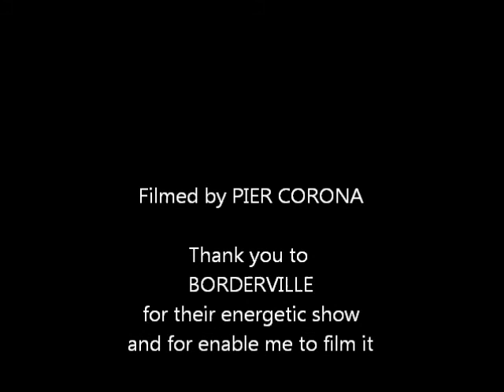Borderville Live at the O2 Academy, Oxford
BORDERVILLE filmed on stage at the O2 Academy in Oxford, 17 March 2012.